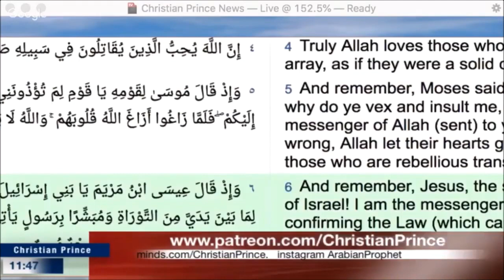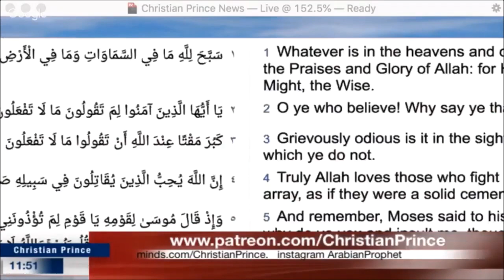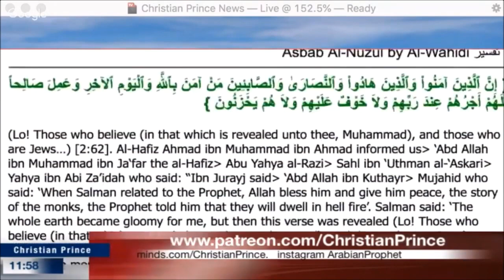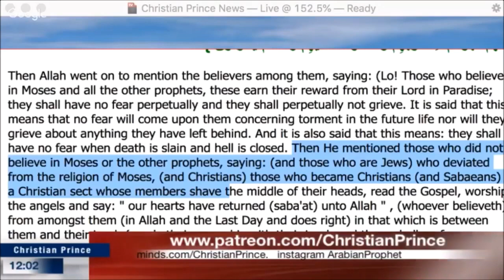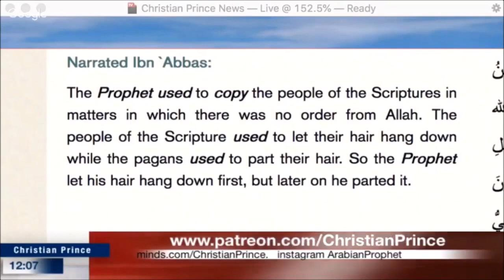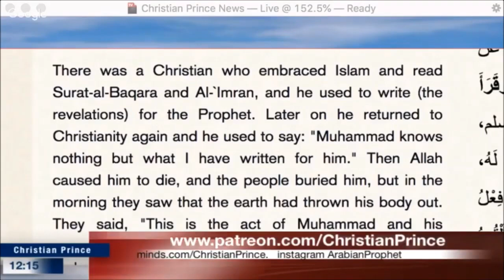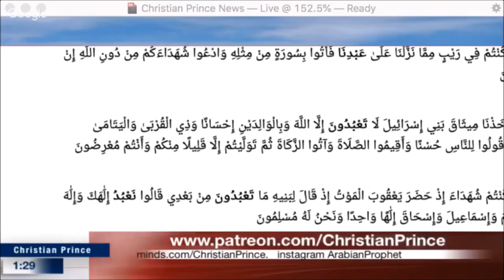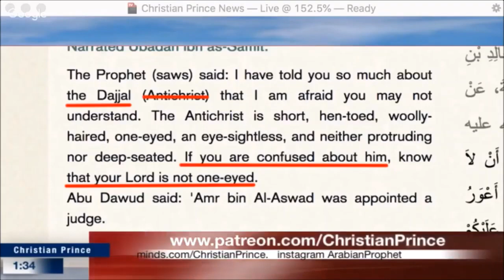Christian Prince vs Farid (old debate younger Farid 2017) #2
Twitter.com/Christistheone1

Tawriya: New Islamic Doctrine Permits 'Creative Lying' by Raymond Ibrahim